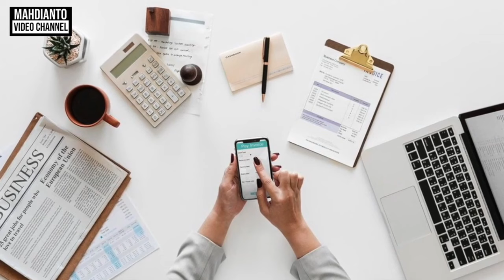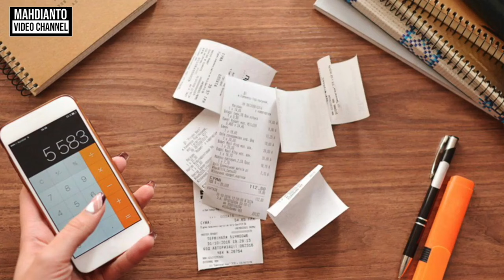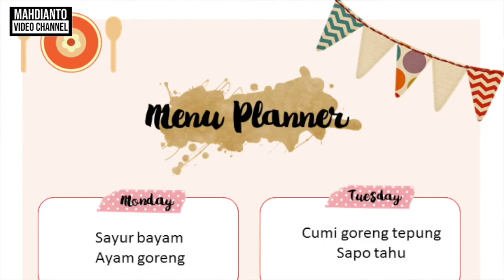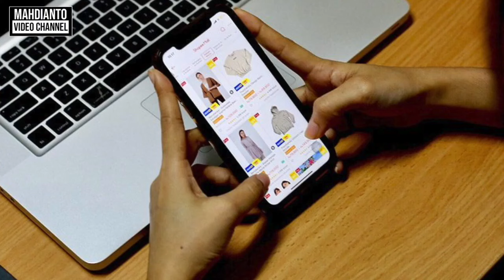TIPS AGAR TABUNGAN TIDAK TERKURAS